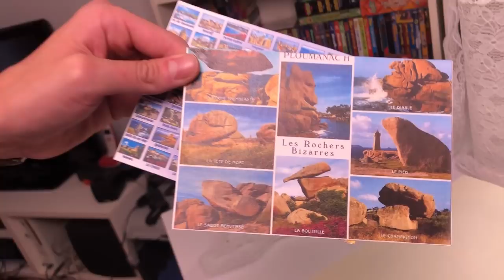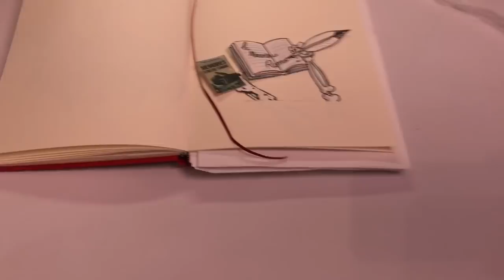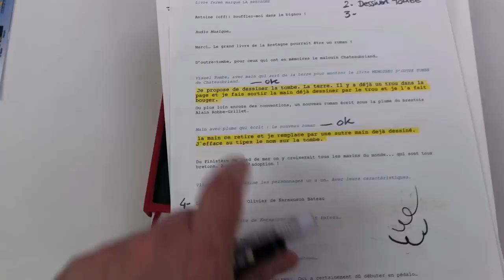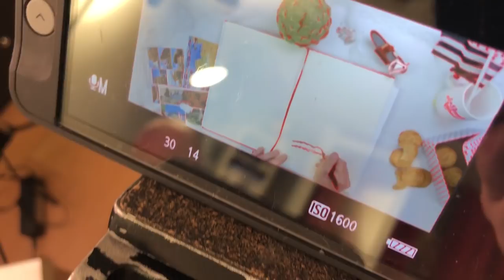MAKING OF LA GAULE D'ANTOINE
Julien et Antoine sont chez moi pour le tournage de la rubrique "draw my région" de la nouvelle émission d'Antoine De Caunes  : La Gaule d'Antoine